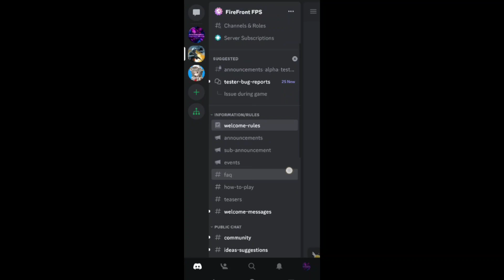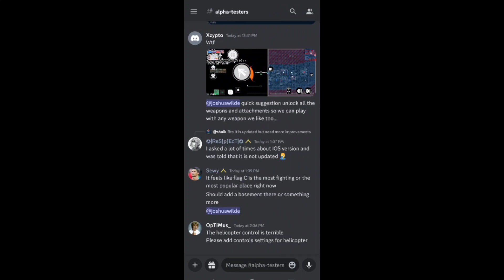How to download Fire Front Mobile FPS on Android!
👉This game will be batter than battlefield when it's released globally 🔥
👉 Graphics 5/5
👉 Gameplay 5/5
👉 Realistic Play 4/5,